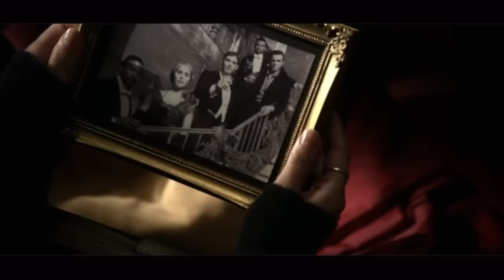Kol and Davina | Kindred Souls The Movie (Trailer)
NOTE THAT THIS IS A FAKE TRAILER AND THAT THERE IS NO KOLVINA MOVIE COMING OUT ON FEBRUARY 17, 2017.

Other than that, enjoy the fanmade trailer!